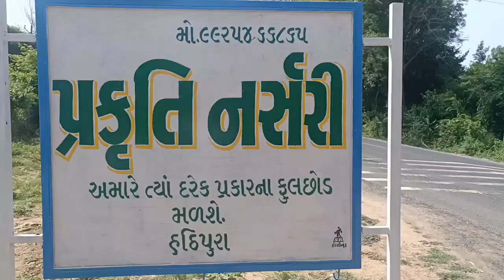नर्सरी फार्म का बिजनेस कैसे करें || PRAKRUTI Nursery Hatipura, Anand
Address:
Parakruti Nursery
Village; Hathipura, Anand-Umed Rd , Asarama, Gujarat- 388520